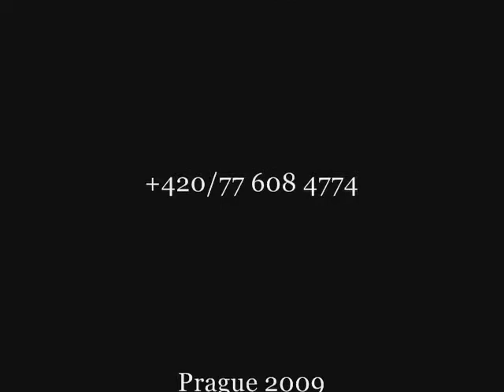Rumen Angelov ART